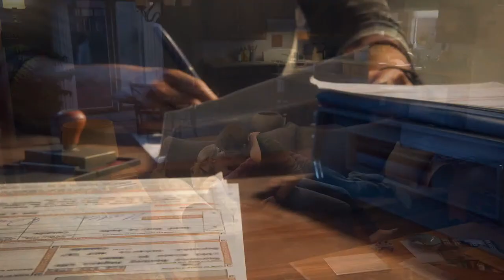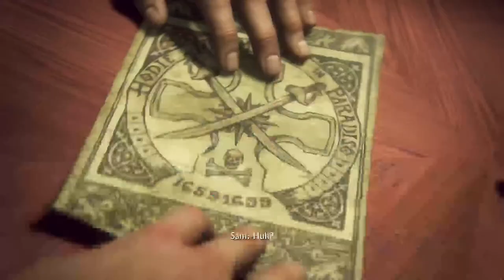Uncharted 4 | PS5 Gameplay